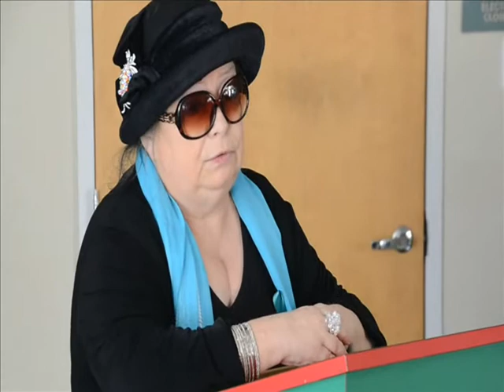Sexual Assault Awareness at Father Diaferio April 6 2015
National Sexual Assault Awareness Month and Child Abuse Prevention Month were both acknowledged in an event at the Father Diaferio Housing Development on April 6, 2015. The Women's Center Executive Director Pamela MacLeod-Lima, who emceed the event, stated "Working together, we can bring about positive change in our community, We must talk to our neighbors, co-workers, family and friends to raise awareness of the problem of domestic and sexual violence in our community, emphasizing prevention, and empowering every child, teen or adult who is violated or abused to speak up and be heard.” She ten introduced Bristol County District Attorney Thomas M. Quinn, III, Children's Advocacy Center (CAC) Executive Director Michelle Loranger, and Fall River Housing Authority Executive Director David Sullivan who then introduced Fall River Mayor Samuel Sutter who read a proclamation following his remarks. Parents and children were then invited to access information tables on safety and healthy living.